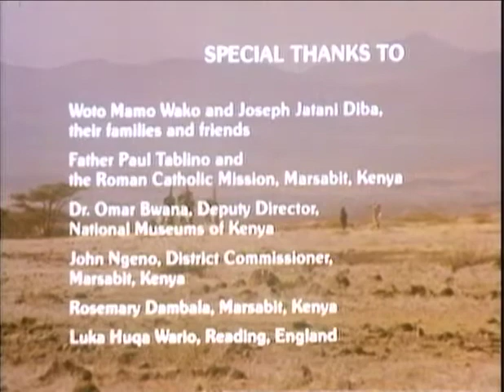NAGAYATI Arts and Architecture among the Gabra Nomads of Kenya.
NAGAYATI (“BE IN PEACE”) explores the arts and architecture of the Gabra Nomads in northern Kenya, East Africa. The film documents a Gabra marriage ceremony, in the course of which a new house and its furnishings are created. The Gabra possess an aesthetic unique to their own lifestyle and environment. It is aesthetic born of the strongest demands of transient life in an arid region, the paucity of available resources, and the importance of the ritual process of marriage. By integrating the art and technology of building and transport, women fulfill the roles of designers, builders, owners, and users.